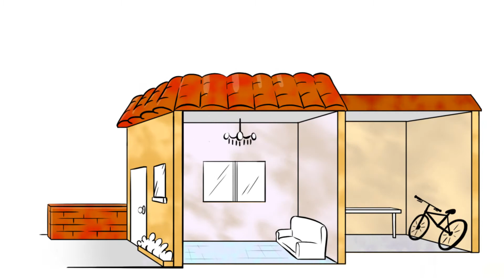Limpieza de Suelos de Cerámica - Productos Monestir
Monestir, soluciones de limpieza y protección de suelos de cerámica y todo tipo de superficies. Un conocimiento profundo de los materiales y 25 años de experiencia logran los más altos estándares de calidad.

Somos especialistas en la fabricación de productos para limpieza, protección y mantenimiento de superficies como terracota, mosaico hidráulico, piedra natural, gres y cemento.

Dividimos nuestros productos en 2 familias; gama rústica, especial para suelos y la nueva gama hogar para las superficies delicadas de la casa,

Productos eficaces fáciles de usar, para que puedas disfrutar de  tus suelos delicados cómodamente.

Solicita más información en monestir.com. Y encuentra el producto Monestir que necesites en tu tienda de bricolaje y pintura más cercana.

Monestir da vida a tus suelos.